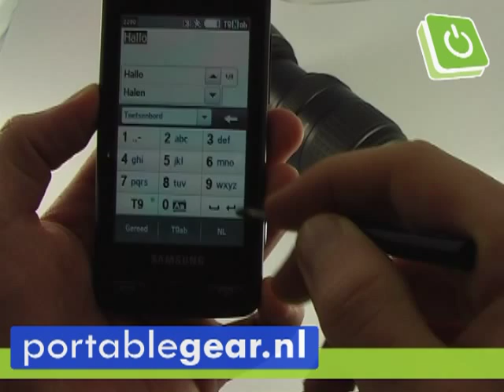Samsung Pixon test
Samsung Pixon M8800 test